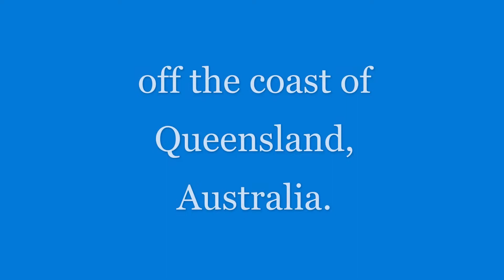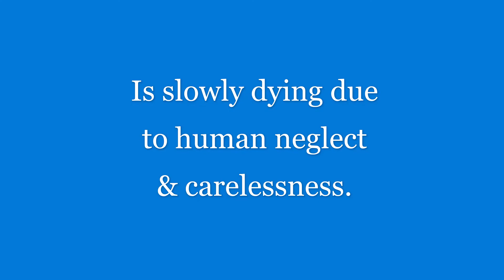Patrick & Lesley Francis - Great Barrier Reef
- Birthday Greetings - Greetings - Mother's Day Grtgs - Thank You Grtgs
- Coburg Town Hall - Collaborative Art
- Darebin Art Collection - Darebin Art Accession